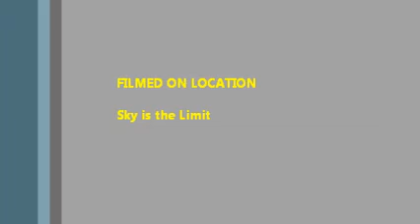Let Go of the Rail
Devotional, Inspiration and Encouragement- Weightloss Vlog